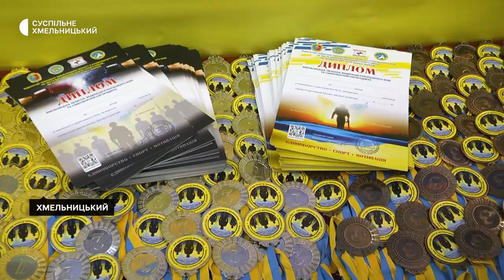У Хмельницькому відбуваються змагання з рукопашного бою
У Хмельницькому відбуваються змагання з рукопашного бою, на честь вшанування пам’яті спортсменів, які віддали життя на захист України. На одноденний відкритий чемпіонат Хмельницької області приїхало 12 команд з різних регіонів України. На татамі змагаються 225 спортсменів різного віку та підготовки. Деталі у сюжеті Суспільного Хмельницький Наталії Паляниці.